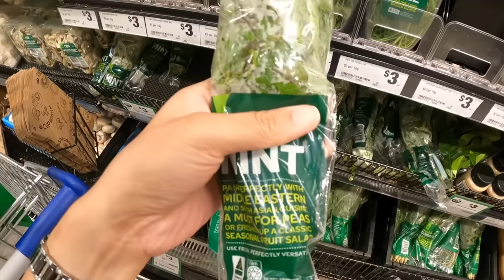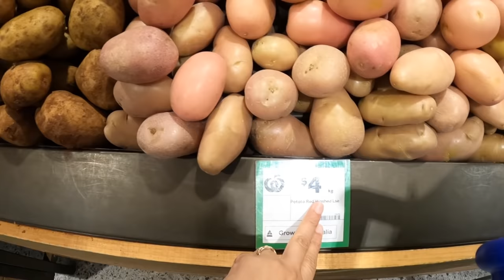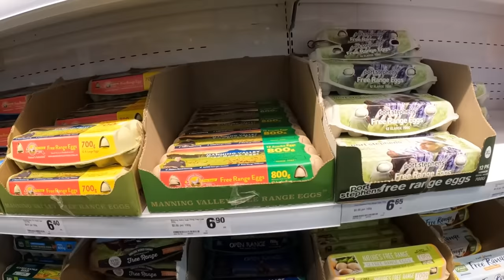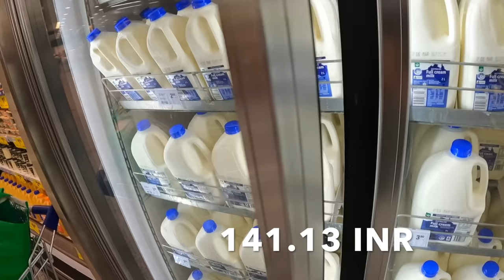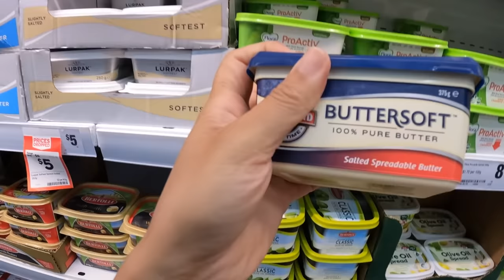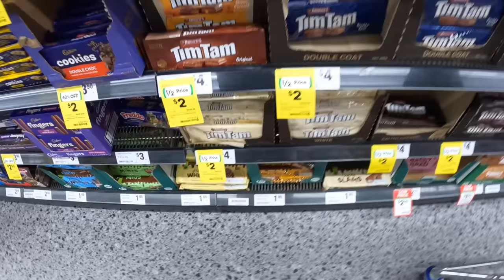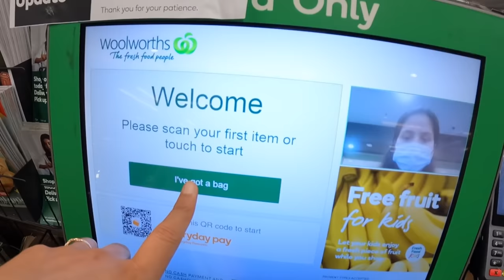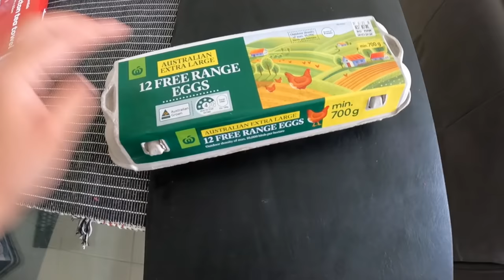ऑस्ट्रेलिया में सब्जी और दूध उत्पादों की कीमत ?|Grocery Prices In Australia